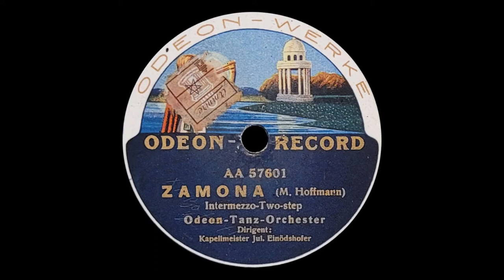Zamona (Intermezzo-Two-Step) - Odeon-Tanz-Orchester (Kapellm.: Jul. Einödshofer) - 1919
Ragtime? Militärmusik? Ich kann mich nicht entscheiden - wahrscheinlich eine Mischung der beiden.
Die Platte (Odeon AA 57601 Bestell- und Matrizennummer) ist in sehr gutem Zustand, aber natürlich nicht geräuschlos, da sie ja nun doch über 100 Jahre alt ist. Sie wurde mit genau 80UpM überspielt, falls das falsch sein sollte, bitte ich um einen Hinweis zum richtigen Tempo!
Für die möglichst naturgetreue Restaurierung wurden Audacity und iZotope RX 8 verwendet.